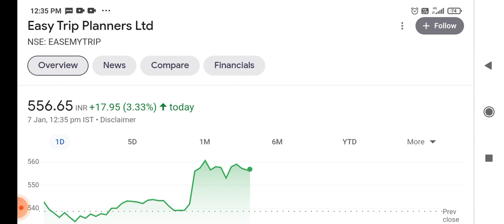easy trip announced bonus share!! easy my trip bonus share news!! easy trip planners share bonus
the latest news about easy trip planners bonus share announced meeting for 12 january and it's effect on share price target